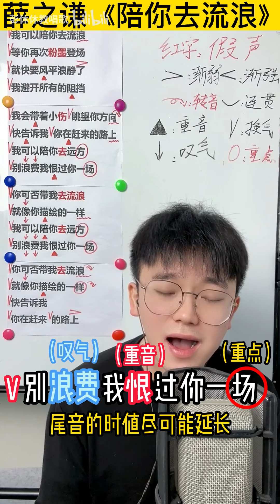用呐喊的方式学情歌！薛之谦《陪你去流浪》简单教唱